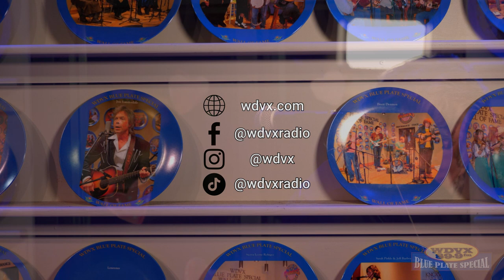Billy Don Burns - Lonesome 77203 (Live on The WDVX Blue Plate Special)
The WDVX Blue Plate Special is a live performance radio show held at noon, Monday through Saturday, at the WDVX studio inside the Knoxville Visitor’s Center. Come and play your part as an audience member in the radio show that’s popular worldwide!

Not enough content? Everything WDVX 👀👀👀

Audio By: Justin Hembree
Filmed By: Joseph Jeter
Edited By: Joseph Jeter